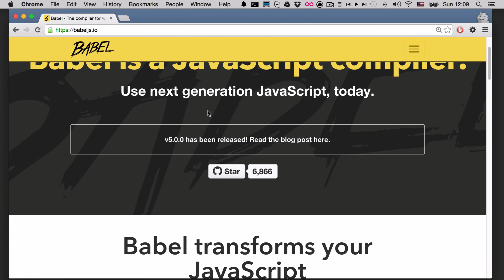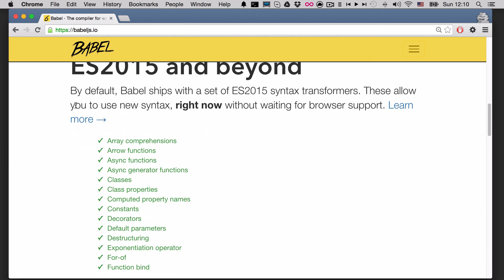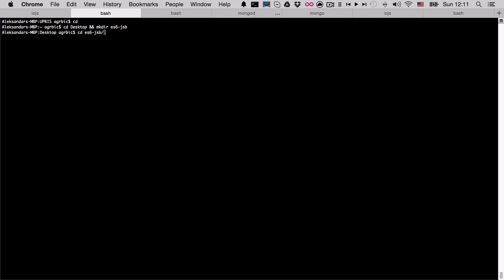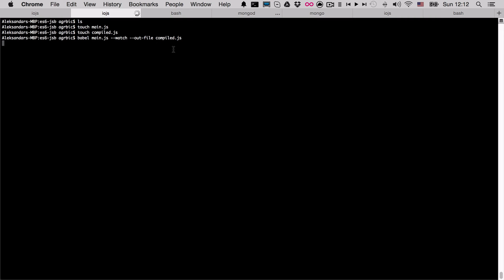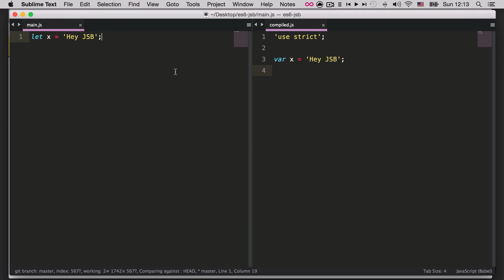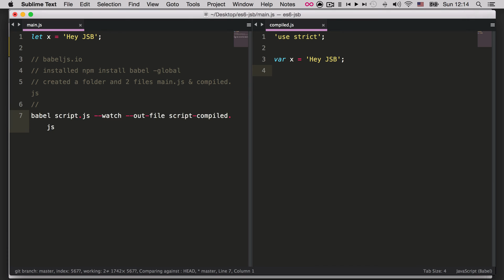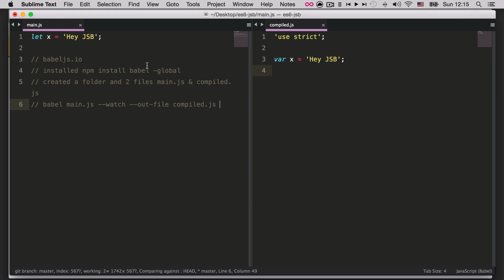01. Getting started with ES6 - Environment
In this video we will install babeljs, a compiler which will compile our ES6 into ES5.